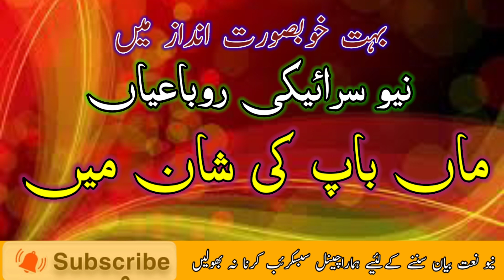new Saraiki Rubaiyan || maa baap ki shan Mein || 2023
new Saraiki Rubaiyan || maa baap ki shan Mein || 2023 @Insidethinker#maa

Inside thinker is a complete informative and historical YouTube channel you can watch it at any time along with your family ♥️🌹

insideThinker
islam
history
informative
hadees
Quran
naat
naaterasoolmaqbool